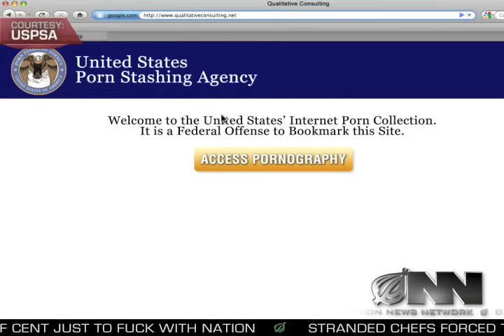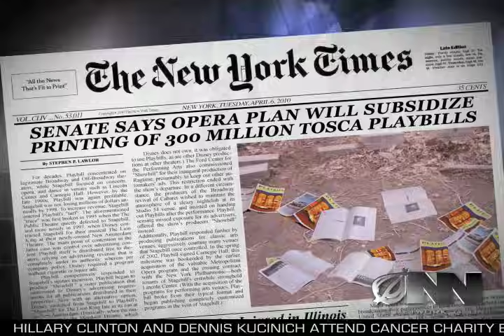Newsroom : Congress Announces Plan To Hide Nation's Porn From Future Generations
Congress hopes the Pornographic Media Concealment Act will ensure a lasting, respectable legacy for our nation, unmarred by the massive quantities of filthy porn we regularly consume.